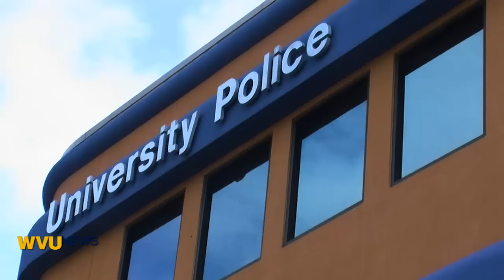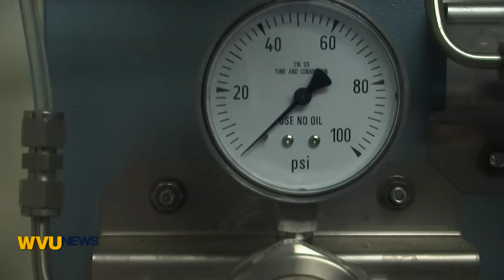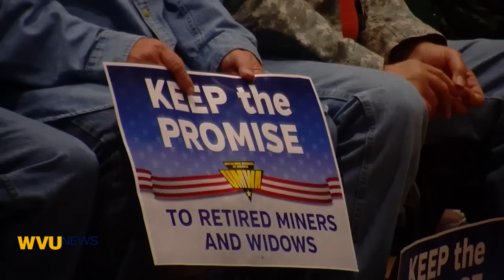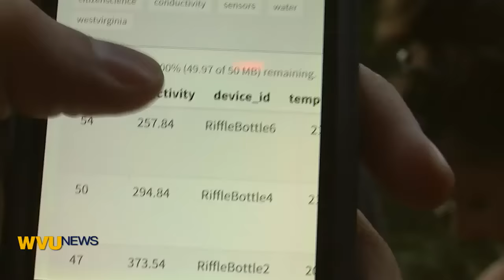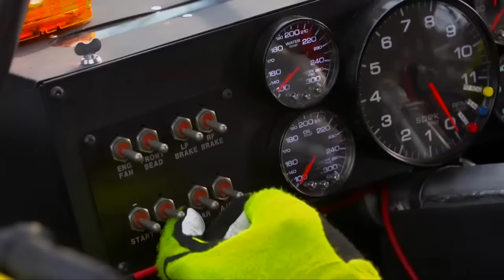WVU News FALL 2015 Episode 3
“WVU News” is an Emmy-award winning newscast produced by broadcast journalism students at West Virginia University.  - or join us on Twitter @WVUNEWS.